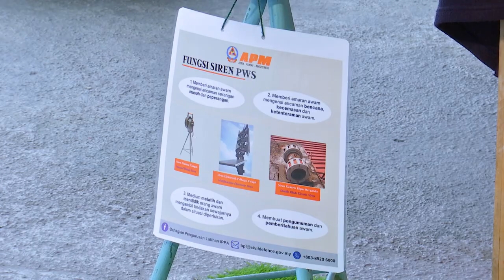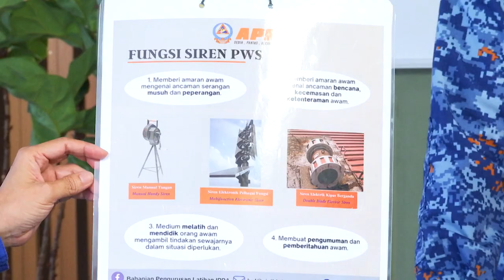DidikTV Badan Beruniform & Persatuan 2022 Ep 16 Kaspa Siap Siaga Bencana